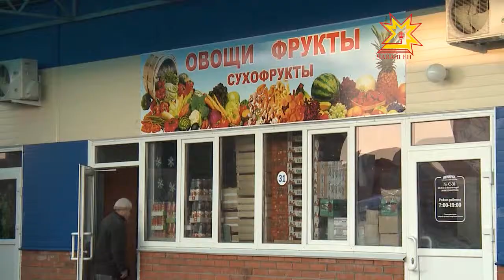Николаев урамĕнче ял хуçалăх пасарĕ уçăлчĕ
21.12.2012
Сентресем çинче - хамăр тăрăхра çитĕнтернĕ пахча-çимĕç.
Андриян Николаев космонавт урамĕнчи ял хуçалăх пасарĕ хăйĕн хăватне ÿстерсех пырать. Нумаях пулмасть кунта икĕ хутлă павильон хута кайрĕ. Унăн лаптăкĕ - ултă пин тăваткал метр. Суту-илÿ тумалли чылай вырăна чăваш фермерĕсем тара илнĕ. Çапла майпа хулара пурăнакансем пасарта мĕн пур тавара йÿнĕрех хакпа туянма пултараççĕ.